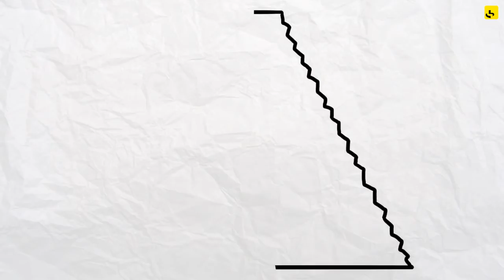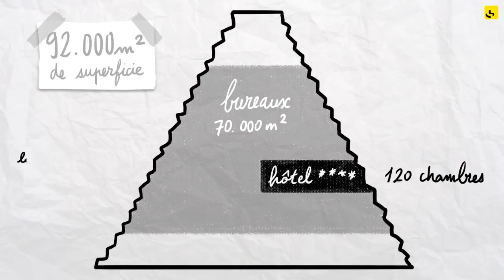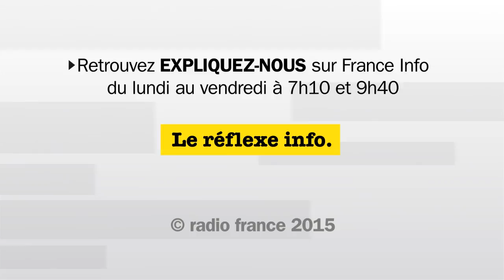Expliquez-nous... la tour Triangle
Expliquez-nous, c'est une chronique de France Info par Gérald Roux. "Expliquez-nous la tour Triangle" a fait l'objet d'une mise en images par Sophia Zandotti.